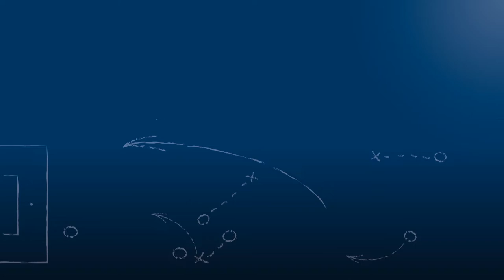Klaus Vogel - SpVgg Söllingen - zum Spiel vs. FV Spfr. Forchheim, im FuPa.tv-Interview am 22.07.2018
"Wir sind dabei, hier ganz neue Strukturen aufzubauen."

Klaus Vogel, neuer Sportvorsitzender der SpVgg Söllingen, im FuPa.tv-Interview zur Begegnung SpVgg Söllingen vs. FV Spfr. Forchheim am 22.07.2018, der 1. Runde des Rothaus-Kreispokals Karlsruhe 2018/19.

Das Spiel wurde wegen Unwetter abgebrochen.

Das Interview wird präsentiert von der Select GmbH.